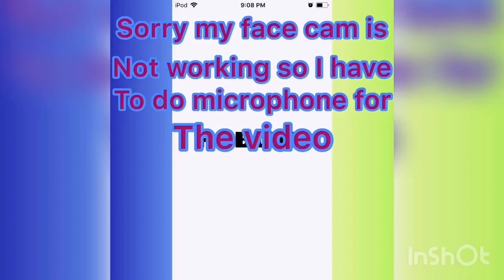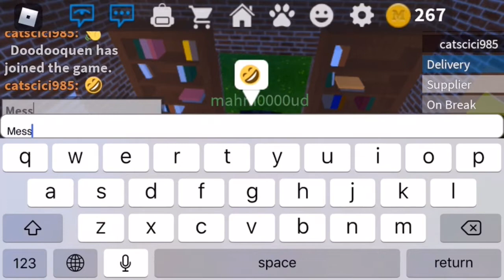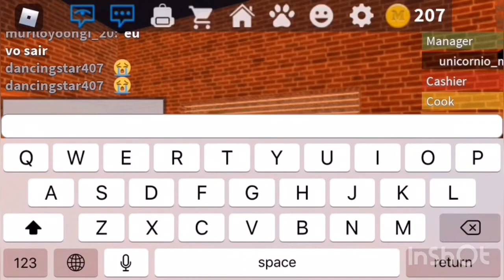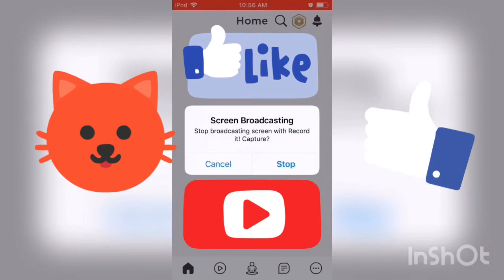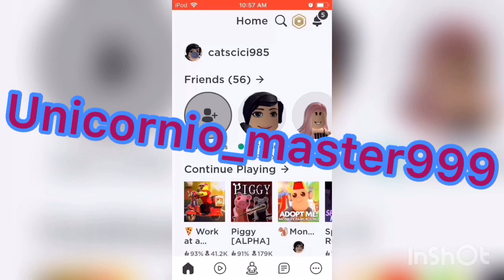Trying to be the worst worker#funny#kicked out